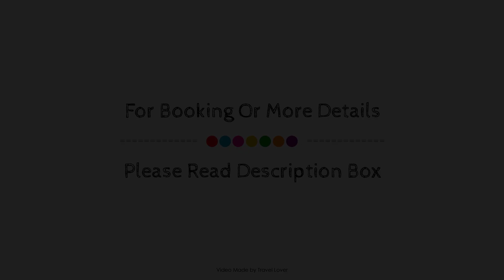Arden House, Harrogate, United Kingdom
Searching For
1. Arden House - Harrogate
2. Arden House - Harrogate Virtual Tour
3. Arden House - Harrogate Rooms
4. Arden House - Harrogate Amenities
5. Arden House - Harrogate Videos
6. Arden House - Harrogate Offers
7. Arden House - Harrogate Deals
Audio Credit:
Track Title: Blank Slate
Artist: VYEN